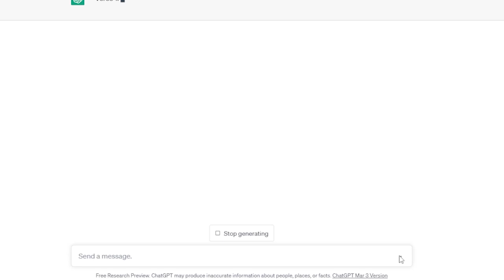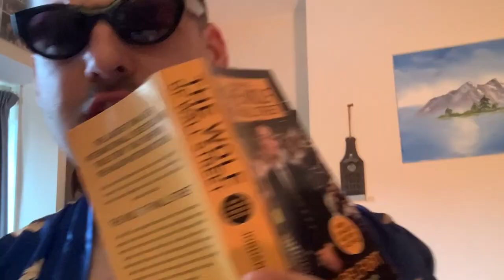I WROTE A SONG WITH ChatGPT - Official Music Video